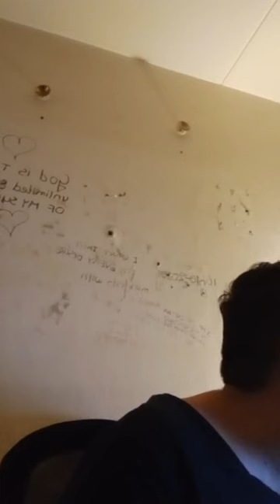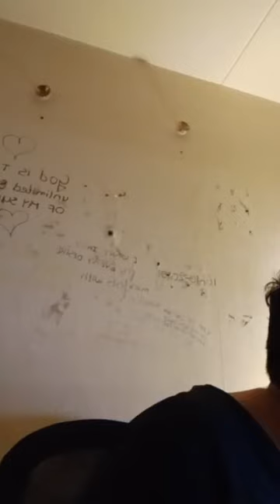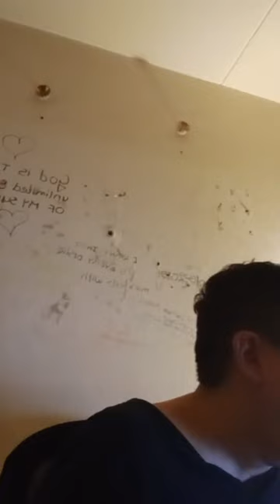gunnur Sibel piyano şan dersi Baysaltv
gunnur Sibel piyano şan dersi
Baysaltv